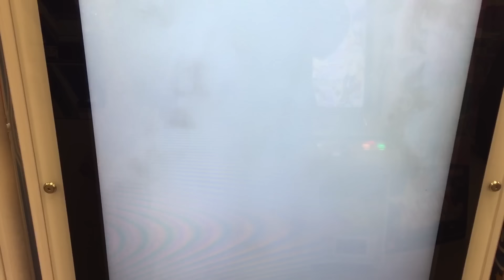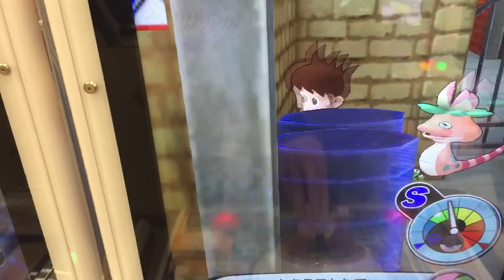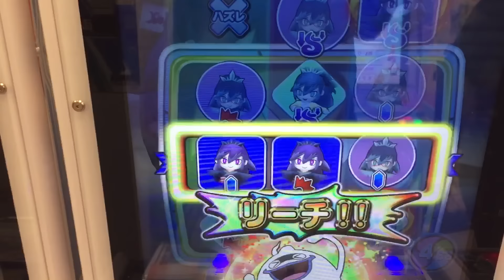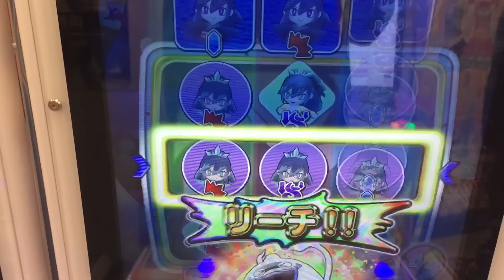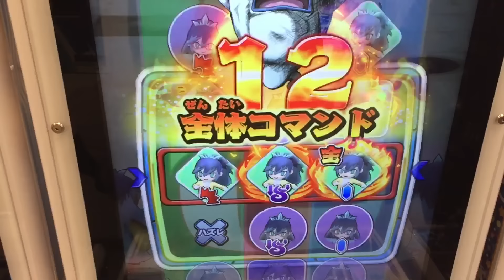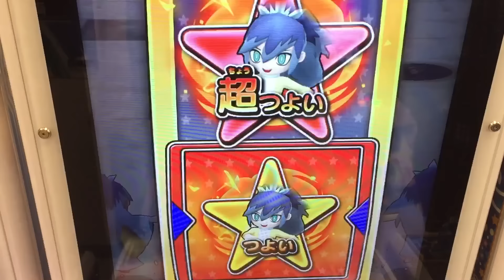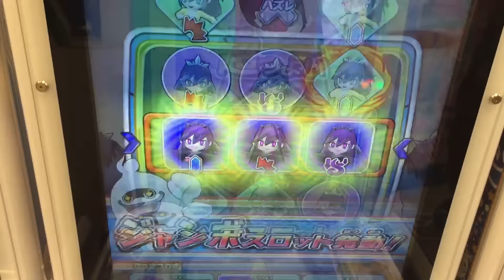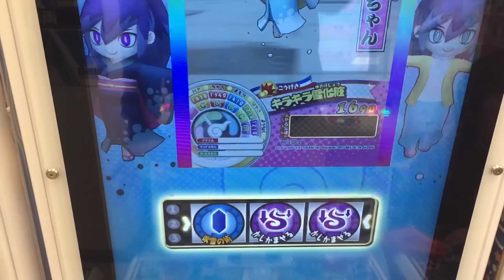妖怪ウォッチウキウキペディアドリーム 4弾 Sランク ヒーロー妖怪 サキちゃん ダークコマー vs ふぶき姫 百鬼姫 ふぶきちゃん 妖怪ドリームルーレット Yo-Kai Watch ガシャ #35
ウキウキペディア4弾 ヒーローラスト サキちゃん登場！撃破も。銅のブキミーバッチ3%➕Sランク三体15%加算も。。。
スカイシャリマンがヒーローニャンと出て来たからダークコマー登場は予想してました。
鍵付きエリアの条件はお供妖怪で良いようです。本当は椿姫が出て来て欲しいのですが。

サキちゃん 入手方法
ダークコマー 入手方法
ロボニャンF型

ふぶきちゃん
百鬼姫
ふぶき先生

妖怪ウォッチウキウキペディアドリーム ココナッツエリア 昼

魔・インジャネーノ
バニー・ミント 切り札はハートのエースA
椿姫
あしゅら 修羅場ラ乱舞
コタロウ
カブキロイド 百花繚乱雨あられ
スカイシャリマン
スピーディーW
ドジラ
スシジバ
ニャン騎士
ペラペライオン
コタロウ風魔流五月雨殺坊
エンマ大王 覇王閻魔玉
ドジラ ドジふんじゃったきごう♪

Uロボニャン Uミサイルシステム
アルティメットロボニャン アルティメットミサイルシステム
ラストブシニャン ハラキリソード
ハンゾウ 忍法スズメバチの術
レジェンド キラコマ KIRAKIRA星
D-レックス 地団駄デストロイヤー
どんどろ まっくろどんどろ
ダークコマー ダークファントム乱舞
天コマ アゲ天乱舞
クジラマン
鬼ガマ 鬼術ガマ瀑布
ヒーローニャン ジャスティス肉球
スカイシャリマン シャリバーン
ブシ王  武王円月斬

Yo-Kai Watch
妖怪手錶
요괴 워치
ガシャ
2017
DCD
黒い妖怪ウォッチ
ウィスパー